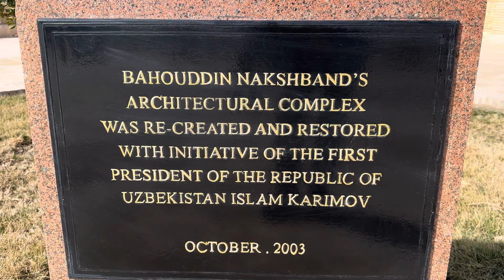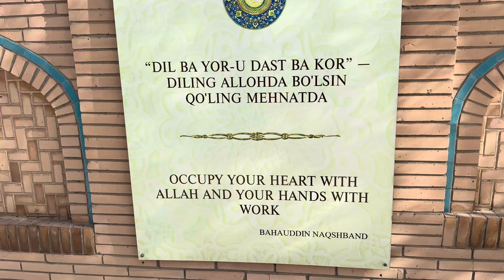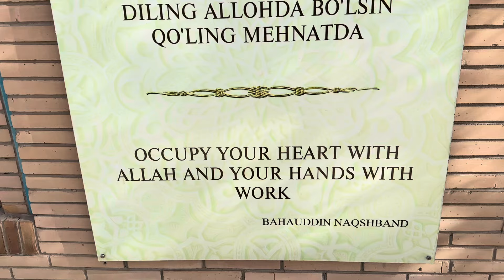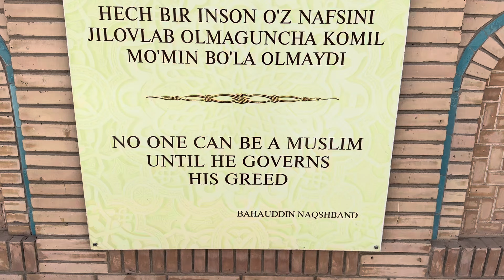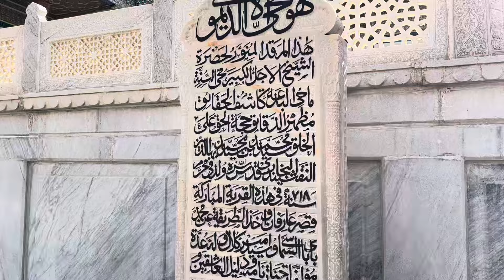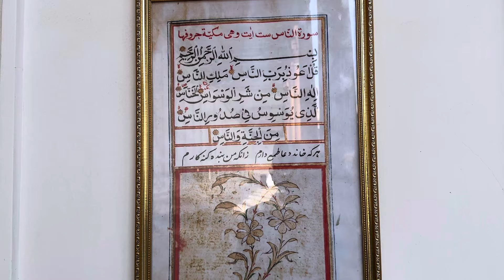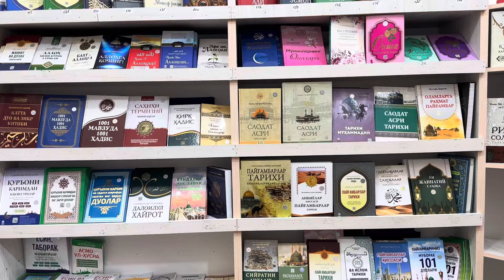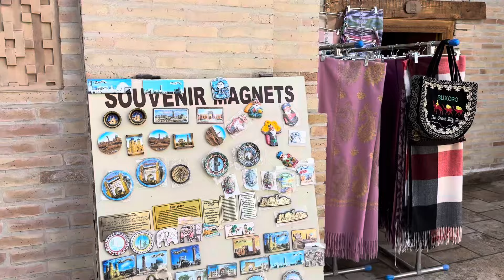Who started Naqshbandi Sufism?